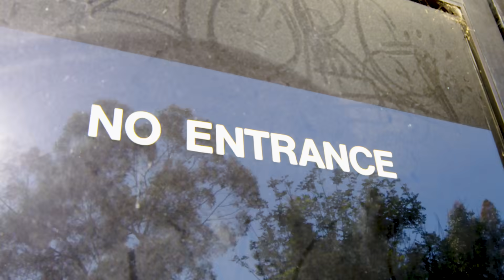TMPST Goes To Court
In this "under 24hr video" Nate Weston, Sydney Olson and I hit up the abandon court house in Laguna Niguel with the challenge of shooting, editing and uploading a freerunning and parkour video in less than 24 hours. Be sure to check out the other videos in this series on instagram under